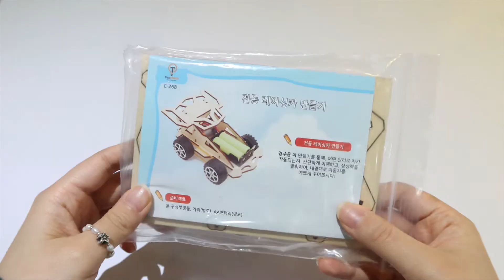(ENG) 티처스 교구 전동 레이싱카 (C-26B) 같이 만들기｜교구 만들기 장난감 놀이 장난감 조립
0:27 조립 시작

전동 레이싱카와 함께 배우는 과학
레이싱카를 만들고 신나는 경주도 해봐요!!

🌱 : 붕붕 아주빠른 전동레이싱카는 어떻게 달리는거죠?
         신나게 달리는 전동레이싱카를 만들어봐요!😎